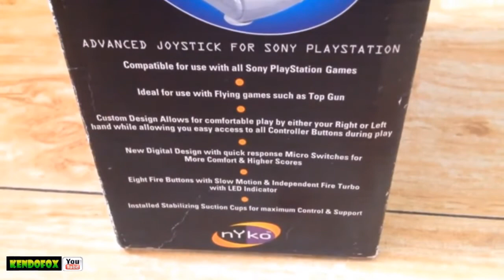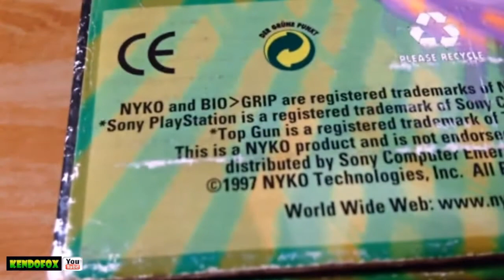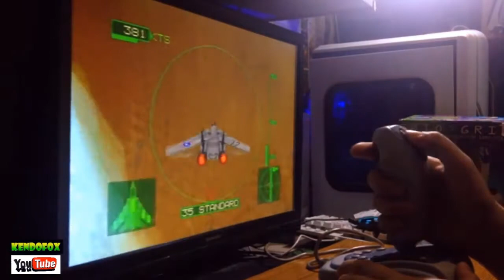Playstation NYKO Bio Grip Advanced Joystick Unboxing/Gameplay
Unboxing Playstation NYKO Bio Grip Advanced Joystick + GAMEPLAY TEST!

I've uploaded this review originally sometime in January of 2018 this joystick/flightstick is very good and very clicky when firing missiles and rockets